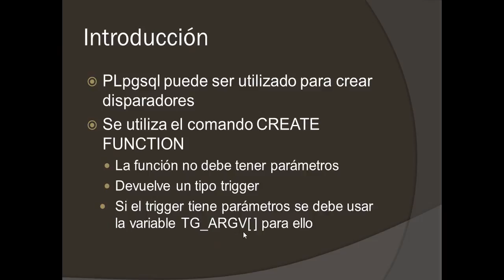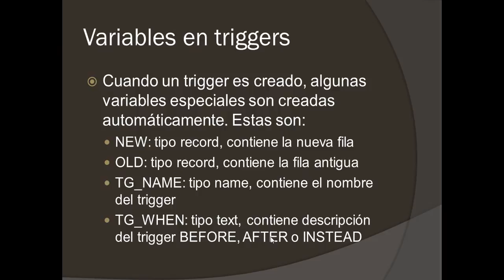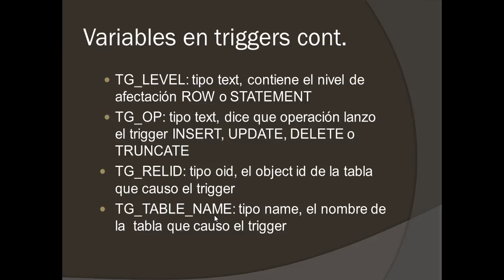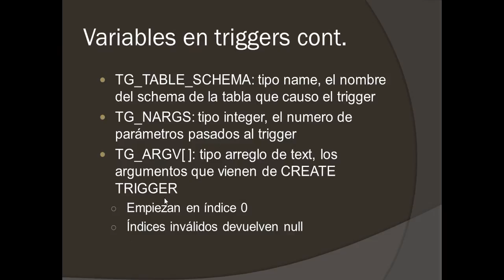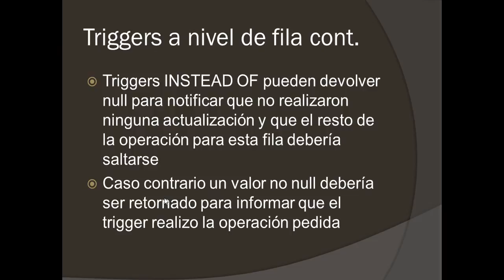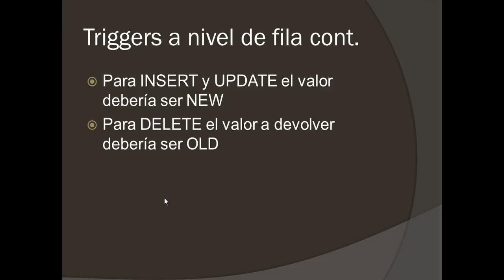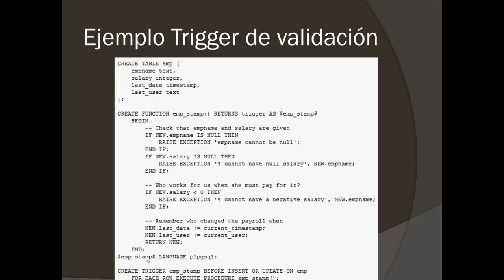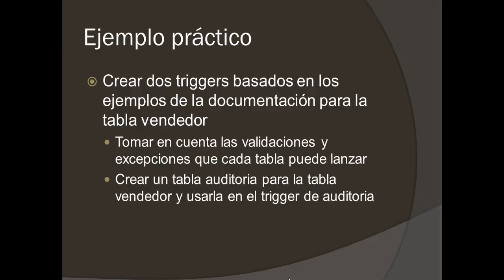PL/pgSQL con PostgreSQL 9.5 - Triggers (Disparadores) en cambios de datos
Triggers (Disparadores) en cambios de datos
- Variables en triggers
- Triggers a nivel de fila
- Trigger para Auditoria
- Trigger para Validacion

Todo esta basado en la documentación oficial que se encuentra para esta versión 9.5 .